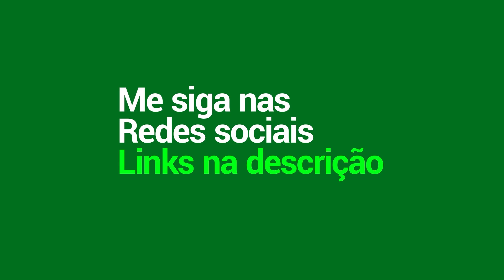COMO JOGAR DE YI SUN SHIN | AGOSTO 2023 | EMBLEMA, BUILD E GAMEPLAY | MLBB